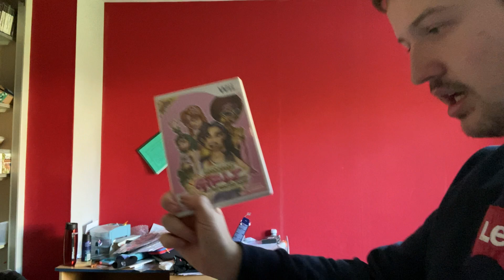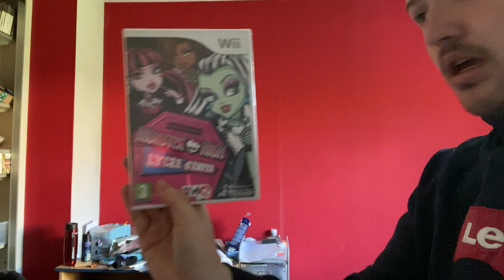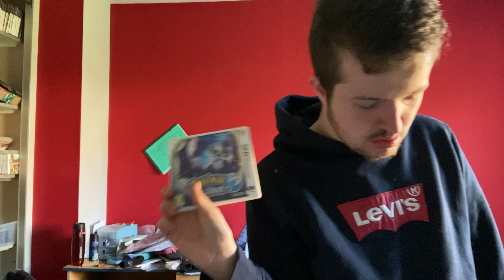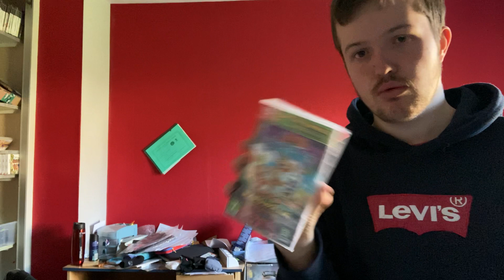//VIDE GRENIER DU 21/03/22// premier VG « d’entraînement »//